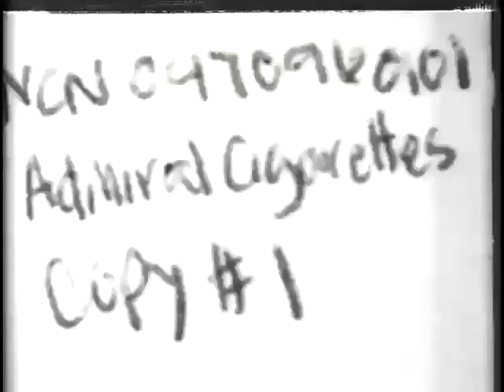Thomas Edison Admiral Cigarette480P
Thomas Alva Edison, um dos pais do cinema  e também inventor vitoriano de dispositivos de gravação e projeção.

Mukashi no Anime é um projeto sem fins lucrativos.
Créditos Direcionados a Thomas Alva Edison/Produções.